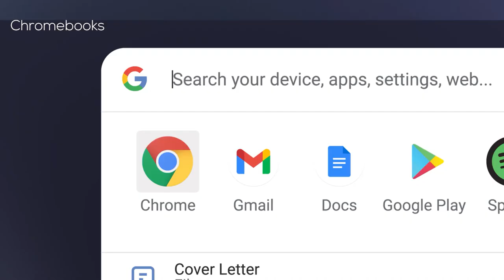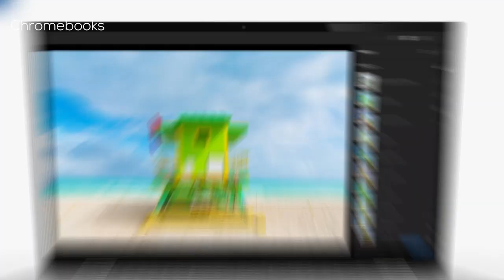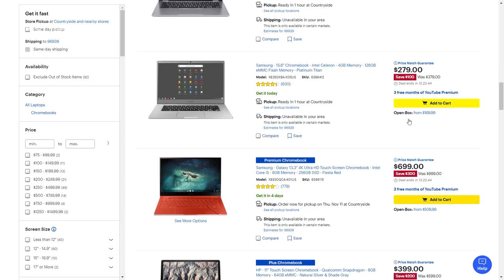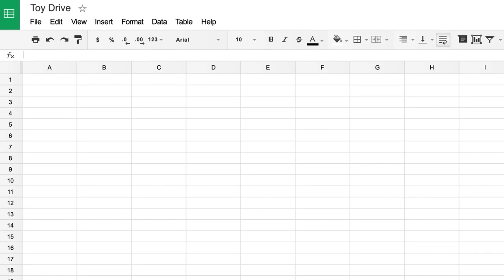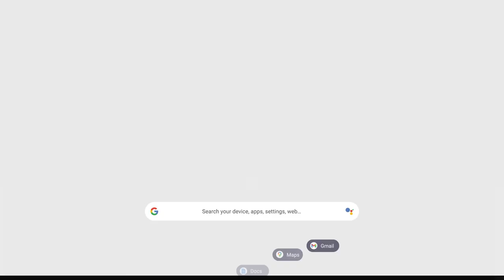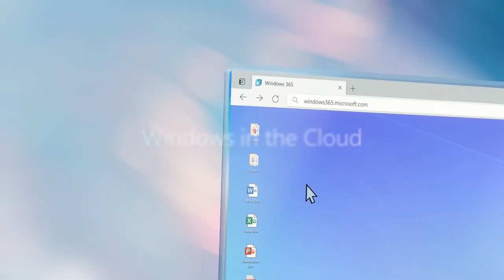What is a Chromebook? Laptopiku என்ன வித்தியாசம்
Chromebooks, yeah it may look like a Laptop. But it does not fully work like a Laptop. It is cheap and portable too, but not that powerful. So in this video, I've explained that in Tamil.

Chromebooks are actually googles plan, it uses Chrome OS not WINDOWS!

About me!